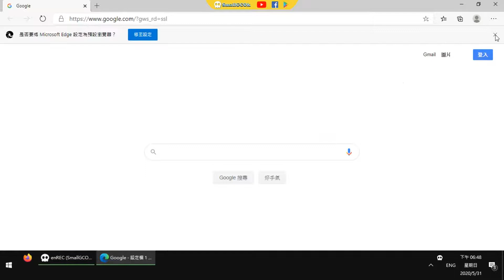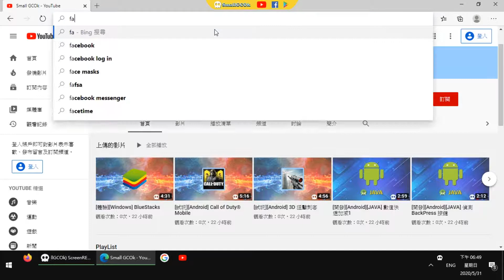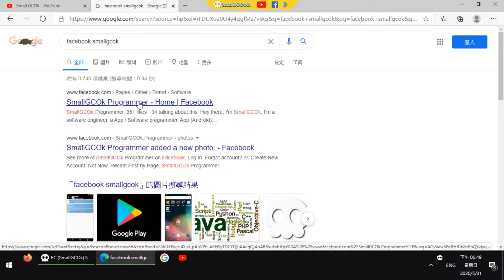[Knowledge][Windows 10][Edge] Pin your favorite websites to the taskbar